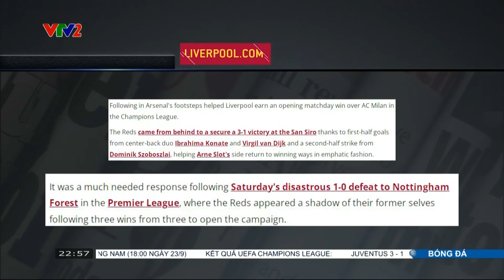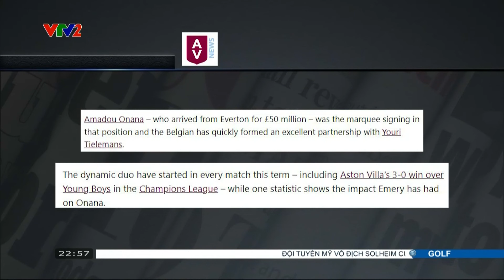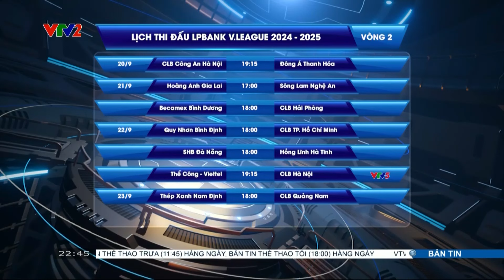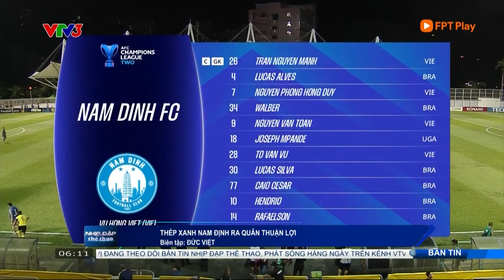Điểm tin sáng 19/9: Man City bị Inter cầm hòa, PSG thắng chật vật; TX Nam Định khởi đầu thuận lợi